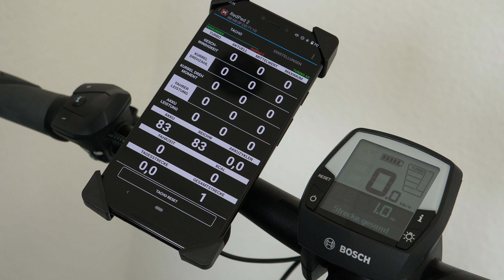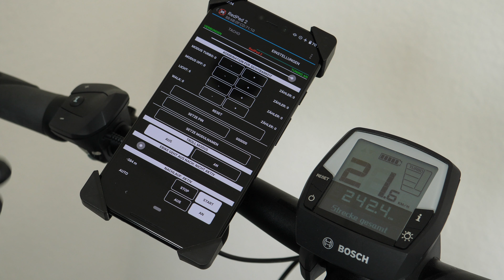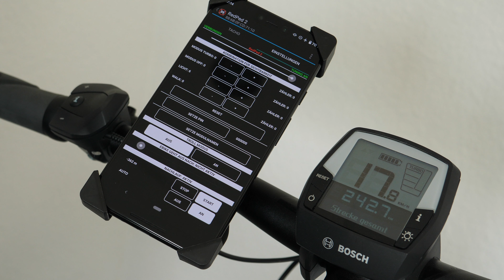RedPed 3 - Gesamtkilometer und Nachlauf